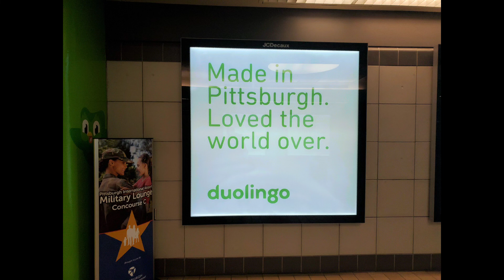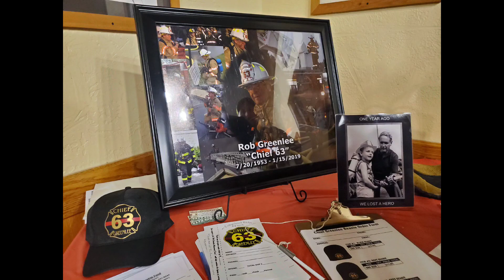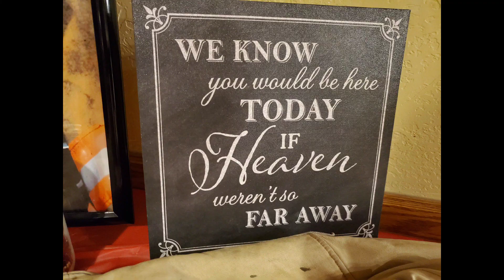Home Towns and Heroes (AVL to PGH)